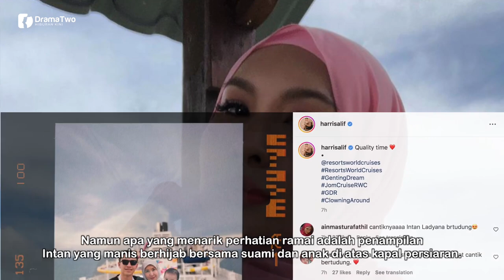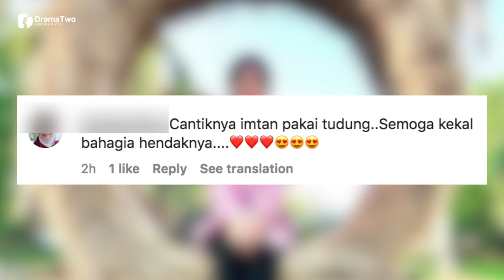SETAHUN Perkahwinan! Ini Penampilan Terkini Intan Ladyana Disamping Suami Buat Ramai Doakan Dia!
Siapa yang tak kenal pelakon cantik Intan Ladyana yang juga isteri kepada penyanyi Harris Alif. Intan dan Harris berkahwin pada 5 Februari 2021. Pasangan ini dikurniakan seorang anak perempuan yang dilahirkan pada 31 Januari 2022. 17 tahun jarak usia antara Intan dan Harris namun pasangan ini sangat serasi dan bahagia. Terbaru Intan Ladyana dilihat bertudung sehingga ramai mendoakannya agar istiqomah.